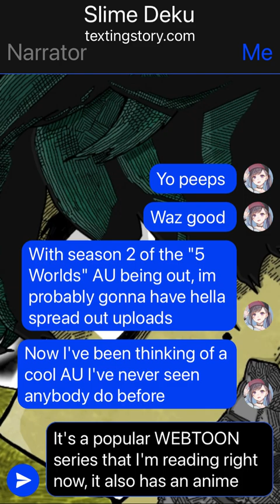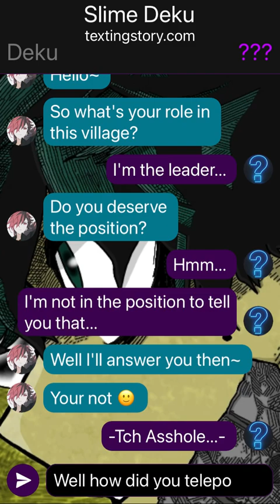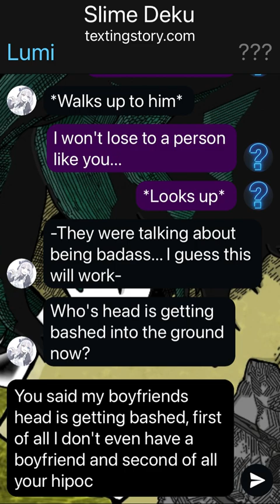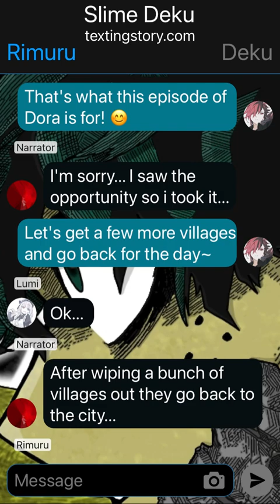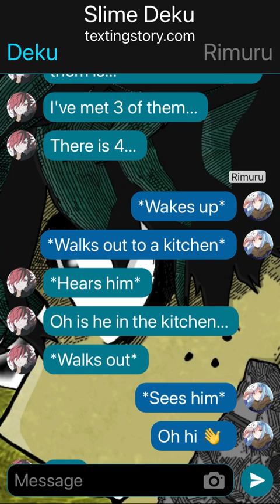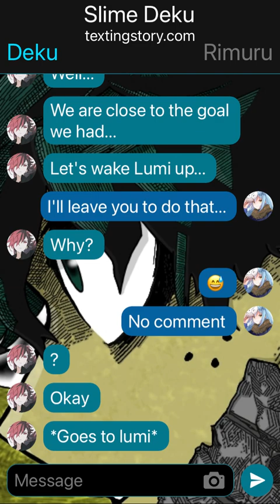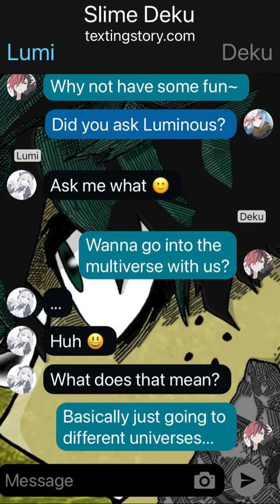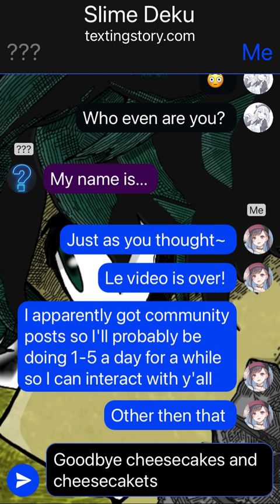[Slime Deku] "Old Dragon Is Back" {Ep 7} (Mha Texting Story)